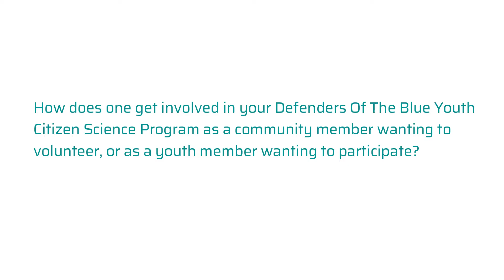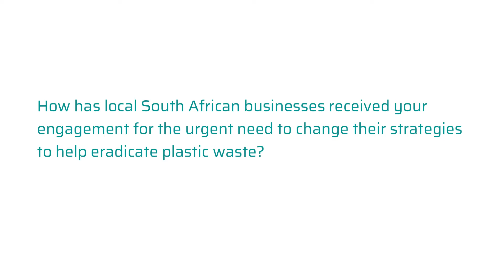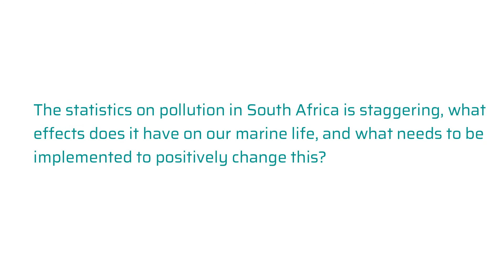Sea the Bigger Picture interview Chris Krauss